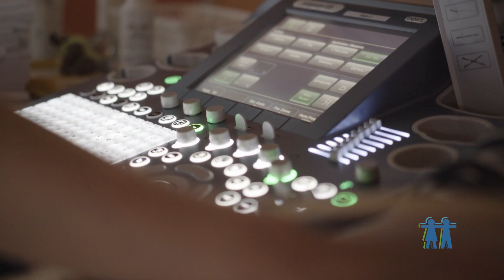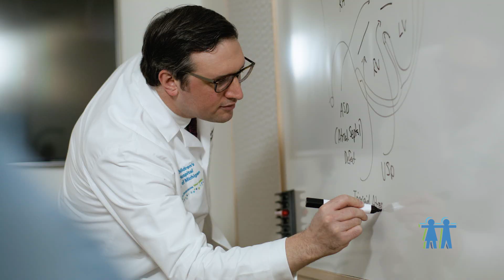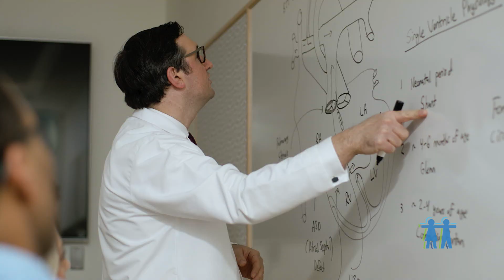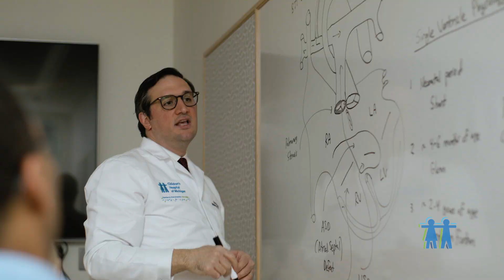Eleet's Heart, Children's Hospital of Michigan